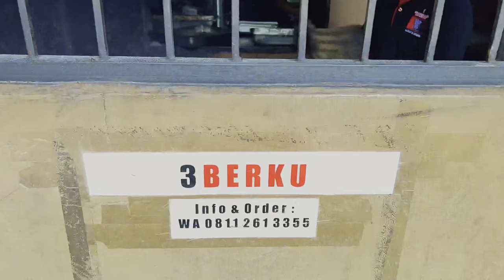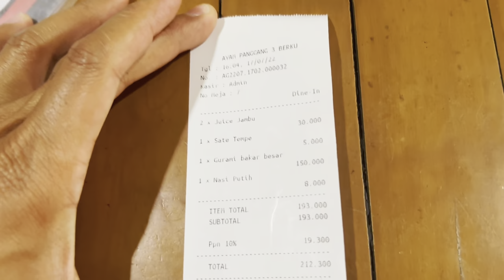Selling 2000 portions every day, Delicious Gourami Fish / 3 Berku Indonesian Restaurant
Selling 2000 portions every day, Delicious Gourami Fish / 3 Berku Indonesian Restaurant is 25 years old.  Java